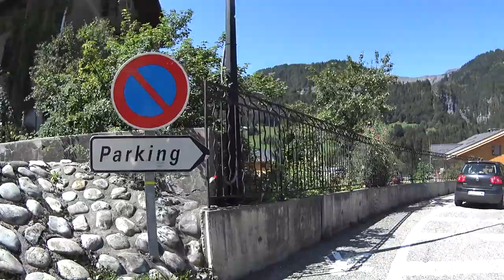Route des Grandes Alpes II : Col de la Colombiere - Flumet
Fajna trasa z przełęczy Col de la Colombiere przez Le Chinailon, Le Grand Bornand, przełęcz Col de Aravis, La Giettaz do miasteczka Flumet. Trasa wymagająca uwagi zwłaszcza na zakrętach w okolicach La Giettaz, przy tym bardzo piękna, chociaż jakość asfaltu, jak to często na francuskich drogach, pozostawiała wiele do życzenia.

Schöne Route vom Col de la Colombiere-Pass über Le Chinailon, Le Grand Bornand, Col de Aravis-Pass, La Giettaz nach Flumet. Die Route, die besonders in Kurven um La Giettaz Aufmerksamkeit erfordert, ist gleichzeitig sehr schön, obwohl die Qualität des Asphalts, wie sie häufig auf französischen Straßen der Fall ist, zu wünschen übrig lässt.